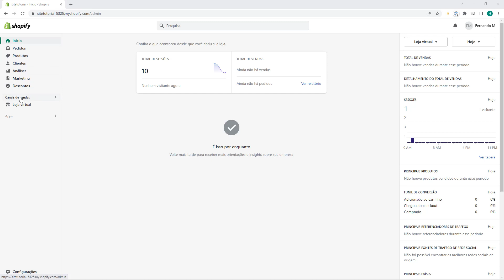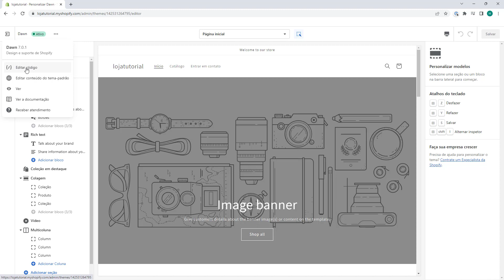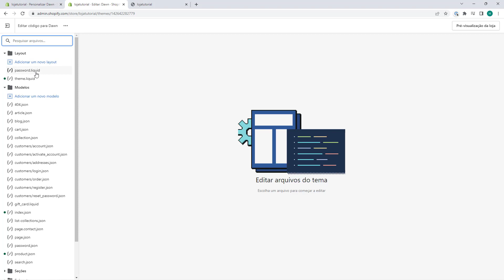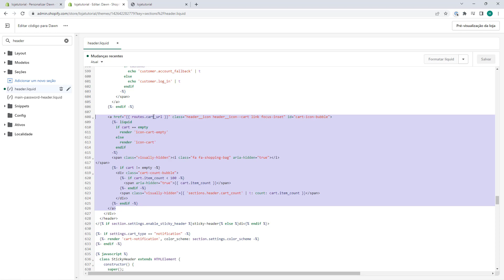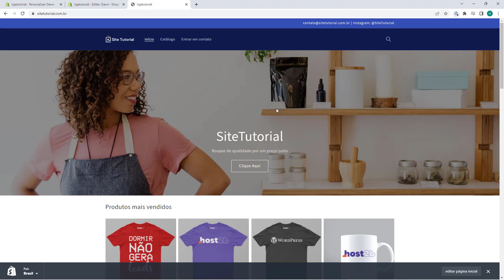Como Remover o icone do carrinho no Shopify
🔥 Cadastre-se na SHOPIFY por aqui e pague apenas $1 Dolar nas 3 primeiras mensalidades